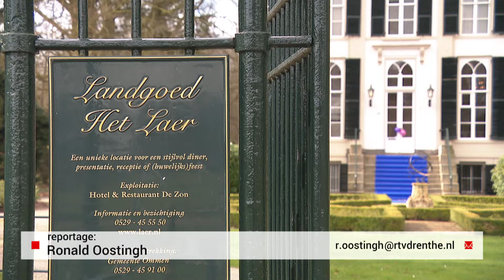De liefste wens van Zoë: Prinses zijn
'Ik mag dansen, zingen en in een koets. En ook nog patatjes eten', zegt Zoë stralend in haar blauwe prinsessenjurk.

Zoë (8) heeft een ernstige spierziekte, ondanks de ziekte is zij gek op muziek en dansen. Haar liefste wens is om de hele dag te dansen als een prinses. Die wens ging in vervulling.

Meer lezen over Zoë en haar wens? Dat kan hier: